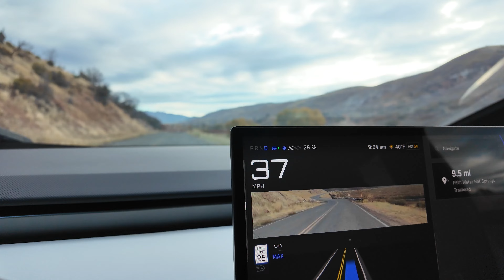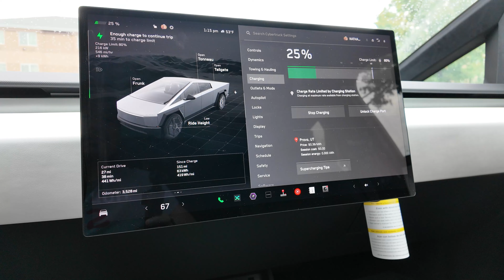Cybertruck Adventure to Spanish Fork Hot Spring & Weekly Recap: School, Coworkers, and Karaoke!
Join me for an exciting week as I take the Cybertruck's Full Self-Driving (FSD) to Spanish Fork Hot Springs! From applying to school and meeting up with coworkers to an epic karaoke night, this vlog has it all. I wrap up with some reflections on the importance of surrounding yourself with good people who help you grow.